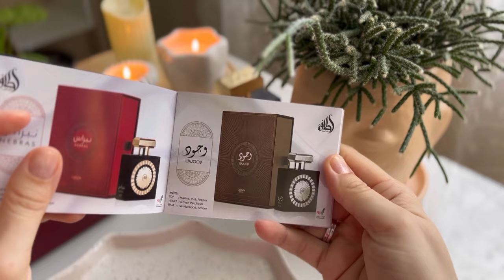ЗАГАДОЧНЫЙ И МАНЯЩИЙ Lattafa NEBRAS | Восточный гурманский аромат | какао, ваниль, сахар | Моя 🫶🏻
✔️ инст: Vita_can_fly